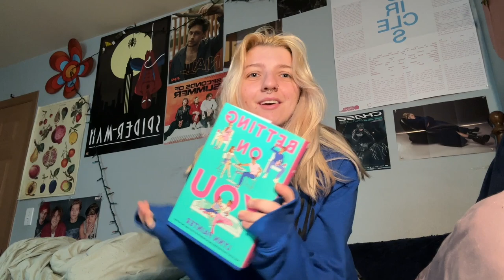reading every book by lynn painter #3: betting on you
today i give a brief review of Betting on You by Lynn Painter